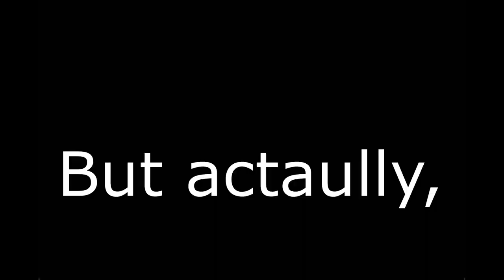FINDING SLENDERMAN AT 2.AM * EMOTIONAL* * GONE WRONG *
Stoos - Camera man
Warren - The real slender man
Collin - acto- I mean completely real person
Ugly thumbnail helper - Lella
Test subject and video enjoyer - Rowan
Mom - For making me exist